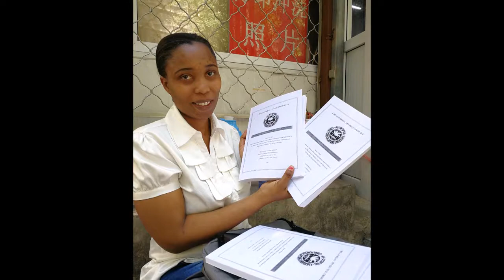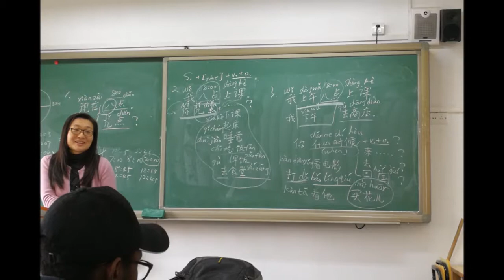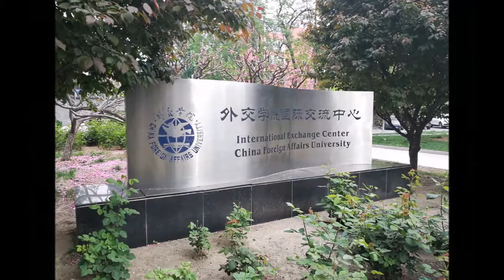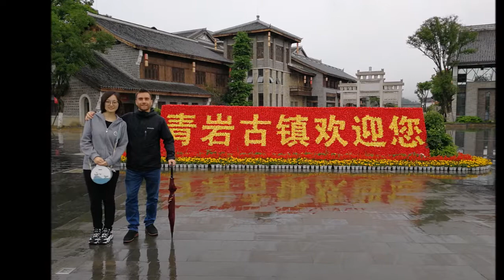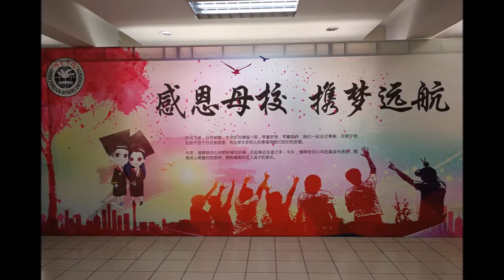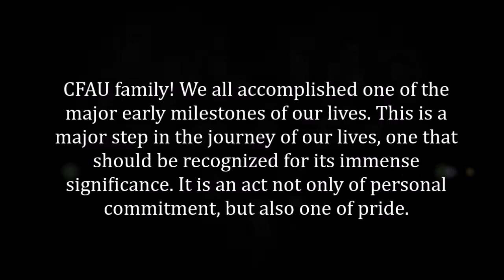CFAU Master Program 2016